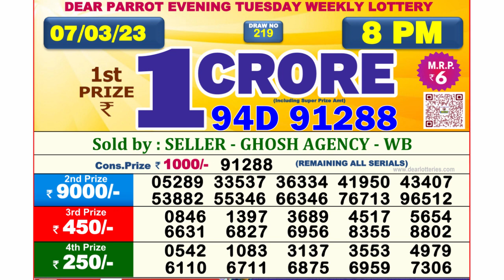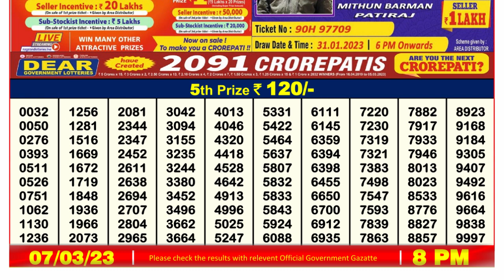Nagaland Lottery Sambad Live 8pm 07.03.23